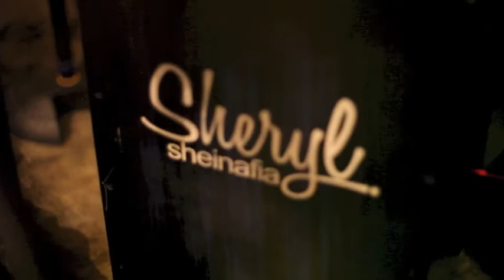AkustikAsik March Highlights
Highlights of March edition of AkustikAsik
at Tokove @TokoveID, Jakarta

Performers:
The Analyst (@TheAnalystBand)
Tike Prasastya (@Tikatiqe) ft. Rangga Pranendra (@RanggaPranendra)
Fiqi Jacub (@FiqiJacub) w/ Haikal (@HaykallMarhel) & Dito (@Ditoteriszta)
Sheryl Sheinafia (@SherylSheinafia) ft. Rifan Kalbuadi (@RifanKal)

video by: @dwikaputra
editor: @dwikaputra
song: Kidung (Rifan Kalbuadi - Chrisye Cover)